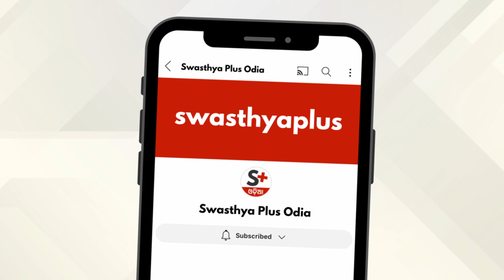ପୋକଡ଼ା ଦାନ୍ତ: କେମିତି କରିବେ ଦୂର? | Prevention of Oral Cavities/ Tooth Decay, Odia | Dr Pritish Patnaik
ମିଠାଯୁକ୍ତ ଖାଦ୍ୟ ଯେପରି ବିସ୍କୁଟ୍‌, ଚକୋଲେଟ୍‌, ମିଠା ଭଳି ଖାଦ୍ୟ ଖାଇବା ପରେ ପାଟି ନ ଧୋଇବା ଫଳରେ
ଏହା ଧୀରେ ଧୀରେ ଦାନ୍ତରେ ପରସ୍ତ ହୋଇ ଲାଗିଥାଏ। ଏହାଫଳରେ ଦାନ୍ତରେ ଛୋଟ ଛୋଟ ଛିଦ୍ର ସୃଷ୍ଟି ହୁଏ। ପରେ ଏହି ଛିଦ୍ରରେ ଦାନ୍ତରେ ପୋକ ଲାଗିବା ଆରମ୍ଭ ହୁଏ। ଏହାବ୍ୟତୀତ ଦାନ୍ତରେ ସଂକ୍ରମଣ ହେଲେ ମଧ୍ୟ କ୍ୟାଭିଟି ସୃଷ୍ଟି ହୋଇପାରେ। ତେଣୁ, ଏହାକୁ ରୋକିବେ କିପରି? ଏନେଇ ବିଶିଷ୍ଟ ଓରାଲ ଏବଂ ମ୍ୟାକ୍ସିଲୋଫେସିଆଲ ସର୍ଜନ ଡାକ୍ତର ପ୍ରିତିଶ ପଟ୍ଟନାୟକ କ’ଣ କହୁଛନ୍ତି, ଆସନ୍ତୁ ଜାଣିବା।

ଦାନ୍ତ ପୋକଡ଼ା ହେବାକୁ ରୋକିବେ କିପରି?

Oral Cavities, also known as Tooth Decay, is an oral health problem that occurs when acids produced by bacteria in plaque (a sticky film of bacteria that forms on teeth) erode the enamel surface of teeth. Untreated cavities can lead to tooth infection and tooth extraction. How to prevent Oral Cavities? Let’s know more from Dr Pritish Patnaik, an Oral and Maxillofacial Surgeon.

Prevention of Cavities or Tooth Decay, in Odia